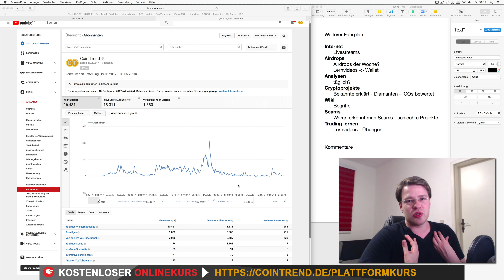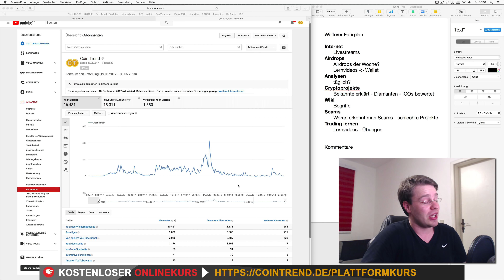🧐1.6. Wo geht Cointrends Reise hin? Das könnt ihr erwarten 🤯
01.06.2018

euer Daniel 🤑